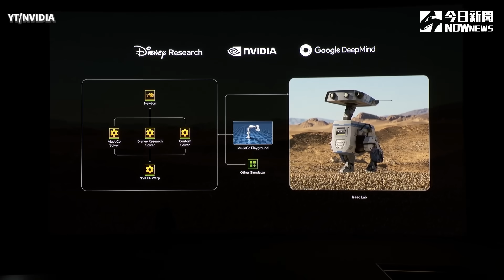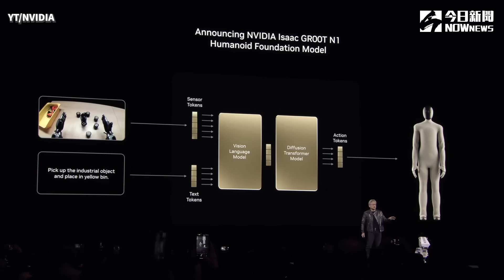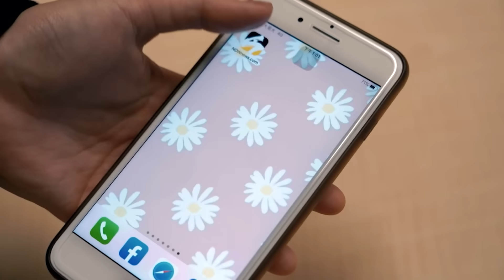輝達 人形機器人Blue「超可愛嘉賓」GTC站台！ 與黃仁勳心臟爆擊萌翻全場｜NOWnews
輝達「GTC 2025」大會於今（19）日登場，執行長黃仁勳於台灣時間凌晨1時舉行主題演講，會中談及機器人應用即將大爆發，超萌人形機器人「Blue」化身最可愛的站台嘉賓，壓軸登場。與黃仁勳之間的搞笑互動，萌翻全場，為此次主題演講畫上完美的句點。
黃仁勳於GTC主題演講中宣布一系列用於增強人形機器人開發技術，其中包括已上市的「NVIDIA Isaac GR00T N1」，為世界上第一個開放、完全可自訂的通用人形推理和技能基礎模型，可望加速全球勞動力短缺所帶來的行業轉型。